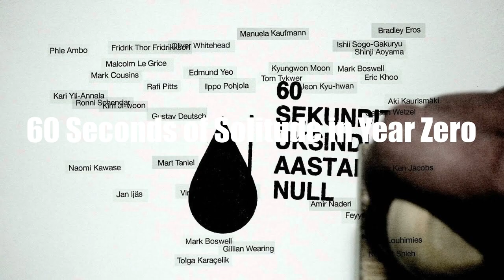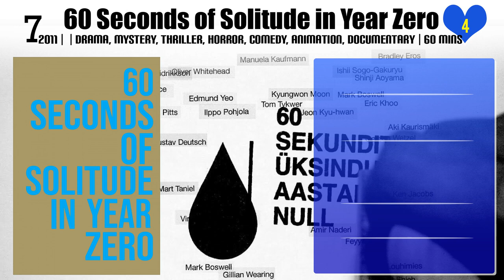Mika Taanila | Top Movies by Mika Taanila| Movies Directed by Mika Taanila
Best Movies of Mika Taanila

Find the list of top and best movies directed by Mika Taanila
1.A City Symphony
2.Branches
3.A Physical Ring
4.The World
5.Sad Song of the Hard-Edge Transition Wipe Markers
6.Patent Nr. 314805
7.Optical Sound
8.RoboCup99
9.60 Seconds of Solitude in Year Zero
10.The Zone of Total Eclipse
11.Bad Vugum – From B To V
12.Futuro – tulevaisuuden olotila
13.Return of the Atom
14.Tectonic Plate
15.The Future Is Not What It Used to Be

Please Comment down your favorite movie of Mika Taanila